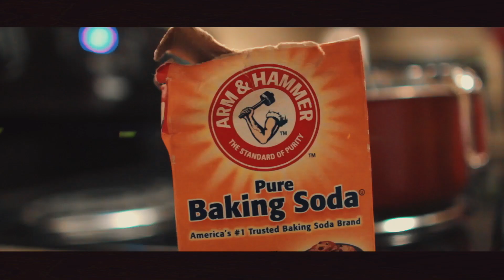HOW HIGH J-Business ft. Atwill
Gangster music